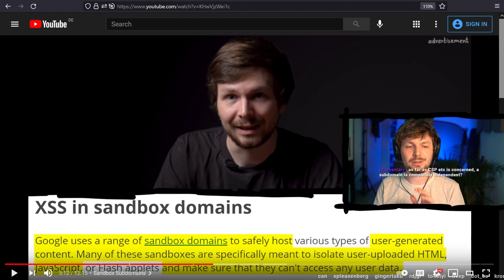The Confusing Concept of Sandbox Domains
-=[ 📄 Info. ]=-

-=[ 🐕 Social ]=-

-=[ 📄 P.S. ]=-